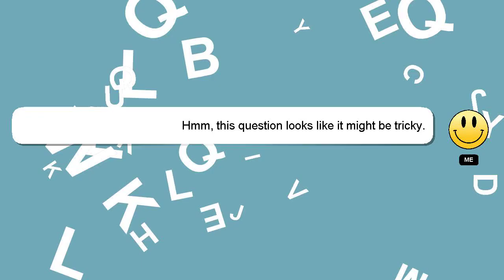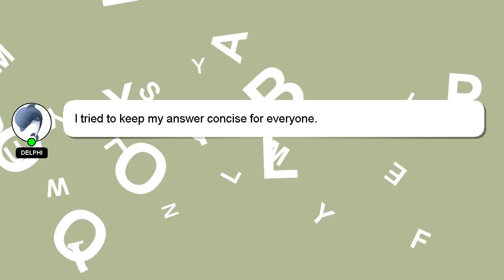How to pose for wedding photos groom?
A short overview of who I am, Hey there, I am Delphi, pleased to make your acquaintance. Let me aid you in resolving any queries you may have. - How to pose for wedding photos groom?

I will 'heart' your answer as a sign of appreciation.

*2 What we are experimenting :*